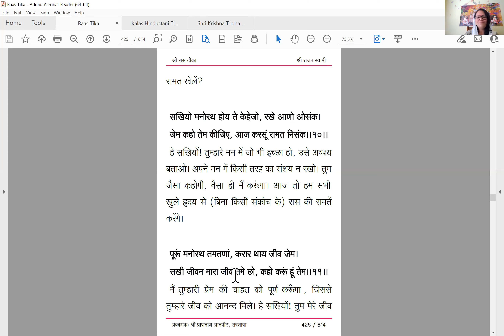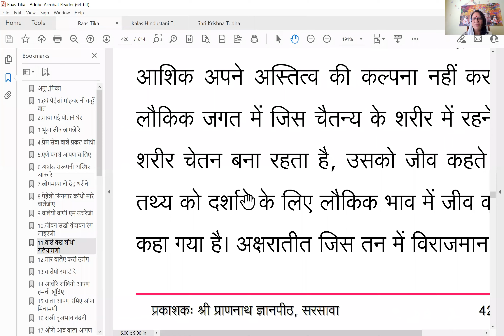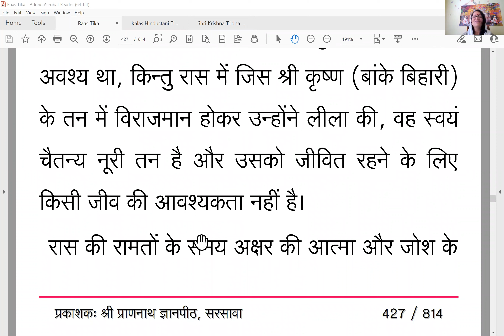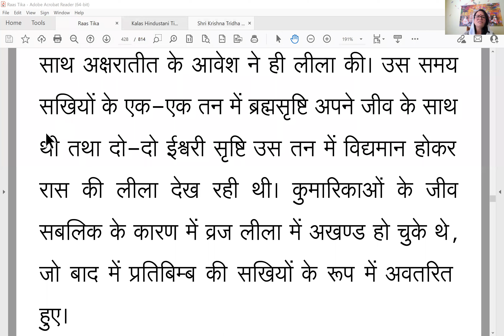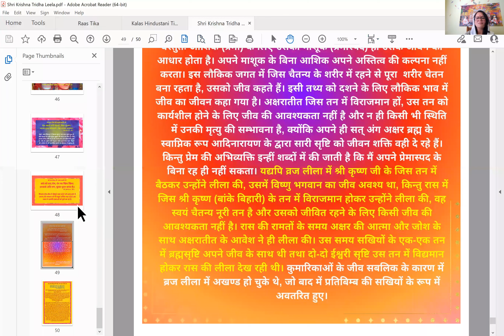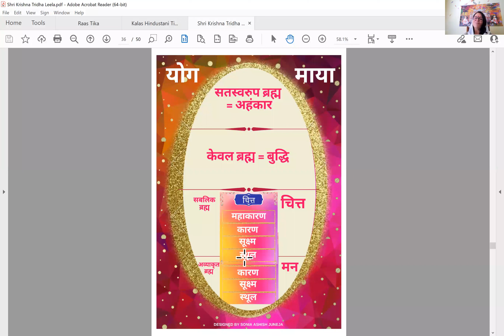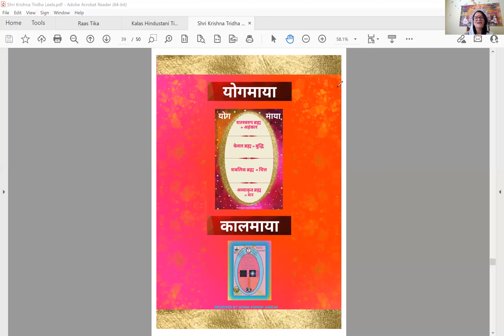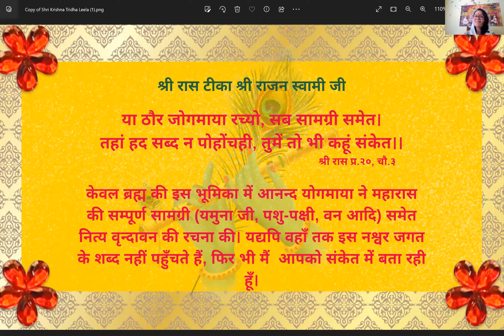Day 8 - 🌺 श्री कृष्ण त्रिधा लीला 🌺 - नित्य वृंदावन की मनमोहिनी सुंदरता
या ठौर जोगमाया रच्यो, सब सामग्री समेत।
तहां हद सब्द न पोहोंचही, तुमें तो भी कहूं संकेत।।
                                                                          श्री रास प्र.२०, चौ.३

केवल ब्रह्म की इस भूमिका में आनन्द योगमाया ने महारास की सम्पूर्ण सामग्री (यमुना जी, पशु-पक्षी, वन आदि) समेत नित्य वृन्दावन की रचना की। यद्यपि वहाँ तक इस नश्वर जगत के शब्द नहीं पहुँचते हैं, फिर भी मैं  आपको संकेत में बता रही हूँ।

जीवन सखी वृंदावन रंग जोइएजी, जोइए अनेक रंग अपार।
विगते वन देखाड़ूं तमने, मारा सुंदरसाथ आधार।।
                                                                श्री रास प्र.१०, चौ.१

श्री राज जी कहते हैं कि मेरी जीवन स्वरूपा , हे सखियों! तुम वृन्दावन की अनुपम सुन्दरता को देखो। इसमें अनेक प्रकार के अनन्त वृक्षों एवं लताओं की संख्या हैं। तुम मेरी प्राणेश्वरी हो। अब मैं तुम्हें अच्छी तरह से इस वृन्दावन की शोभा को दिखाता हूँ।